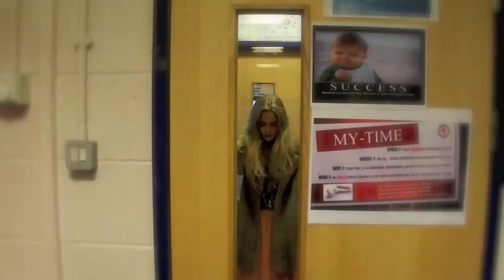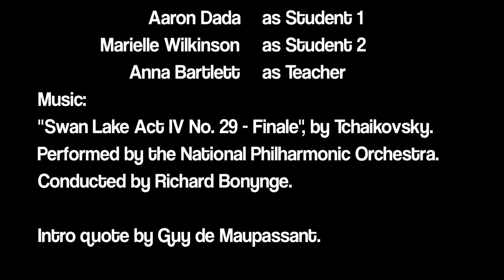''Mania'', by Marielle Wilkinson. Version #1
WATCH IT IN HQ/HD

My first full short film. First version.

Final A2 Media Coursework 2014

Synopsis: Boy (Gabriel Tapfuma) appears to be very intrigued with a Girl (Zoey Groves) that appears outside his classroom. He chases after her, not knowing that he seems to be the only one who can actually see her. He bumps into one of his friends (Nicole Muza) whilst chasing The Girl, and his friend clearly sees that he's in a very troubled state. She follows him. His friend eventually finds him having caught up with whatever he was chasing. Little does he know, she can't see The Girl.